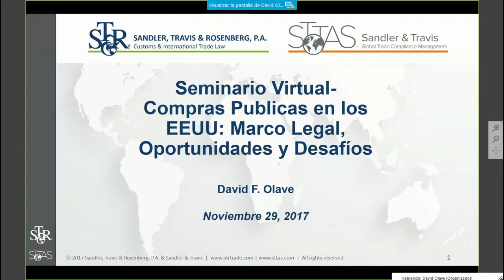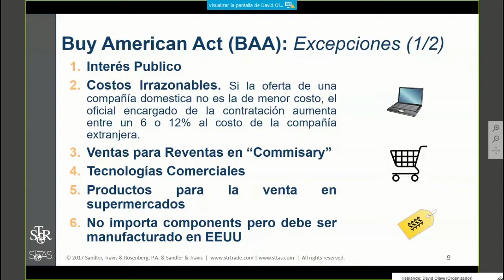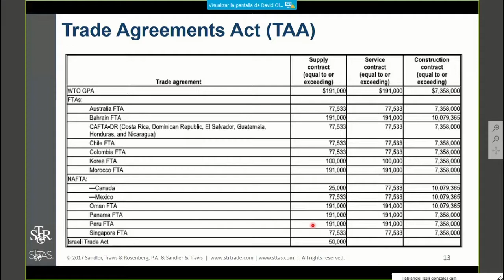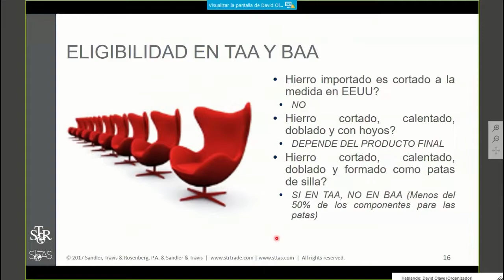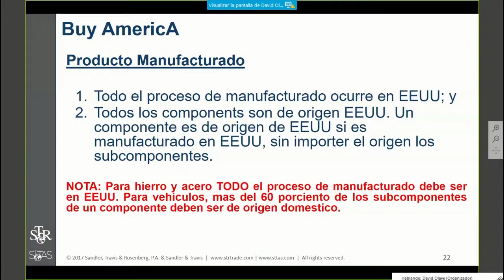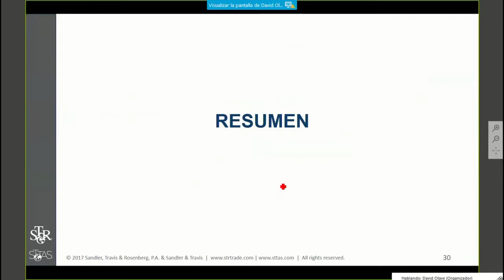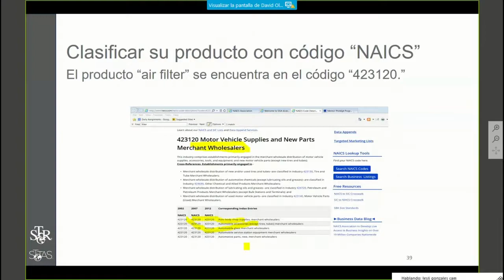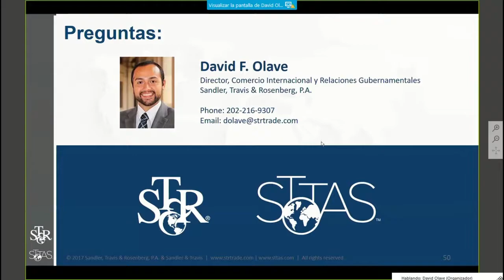Compras Públicas en EEUU: OLAVE, David (29 de Noviembre)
"Compras Públicas en EEUU"